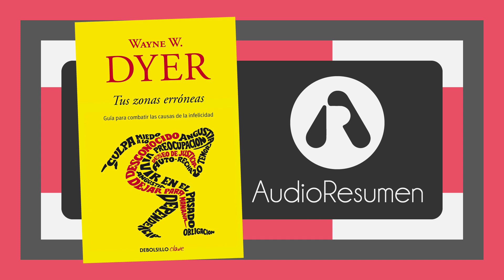Tus zonas erróneas ~ Wayne Dyer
¿Te sientes abrumado por la vida? ¿Te encuentras atrapado en compromisos, ya sean afectivos o laborales, que ya no te satisfacen? ¿Te ves dominado por la culpa o la inseguridad? No externalices tu insatisfacción: la raíz está en ti, en esas "zonas erróneas" de tu personalidad que te limitan y te impiden alcanzar tu plenitud. En este libro, el Dr. Wayne W. Dyer identifica dónde se encuentran, qué implican, hacia dónde nos llevan y cómo podemos superarlas. Presenta una ruta hacia la felicidad que se fundamenta en la responsabilidad personal y el compromiso con uno mismo. Todo esto narrado con la amabilidad y claridad de alguien que sabe que puede contribuir a mejorar la vida de los demás.

00:00 Introducción
00:25 Capítulo 1. Un testimonio personal
01:06 Capítulo 2. Haciendote cargo de ti mismo
05:41 Capítulo 3. El primer amor
09:52 Capítulo 4. Tú no necesitas la aprobación de los demás
15:09 Capítulo 5. La ruptura con el pasado
18:08 Capítulo 6. Las emociones inútiles: culpabilidad y preocupación
22:44 Capítulo 7. Explorando lo desconocido
26:53 Capítulo 8. Rompiendo la barrera de los convencionalismos
31:42 Capítulo 9. La trampa de la justicia
33:47 Capítulo 10. Terminando con las postergaciones ahora mismo
36:20 Capítulo 11. Proclama tu independencia
40:23 Capítulo 12. Adiós a la ira
42:34 Capítulo 13. Retrato de una persona que ha eliminado todas las zonas erróneas